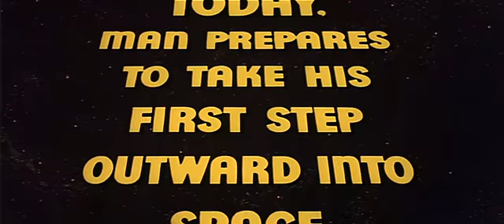Forbidden Planet Theatrical Trailer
One of the greatest sci-fi films ever made.  Featuring a fantastic score by Louis and Bebe Barron.